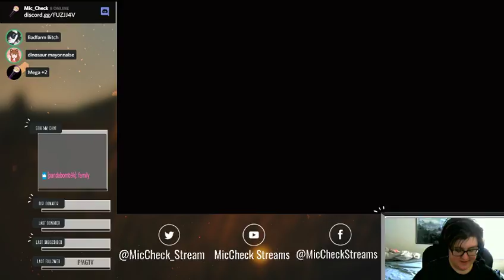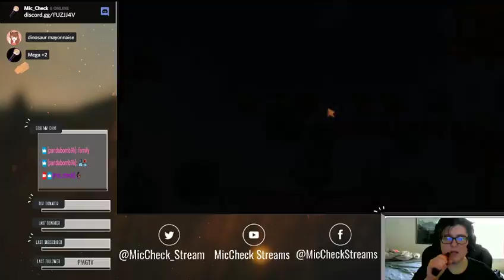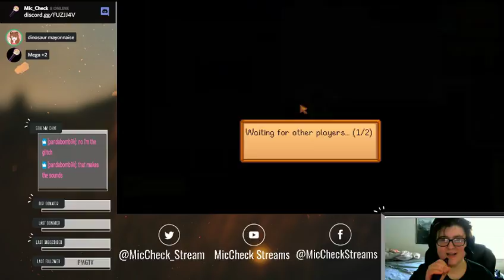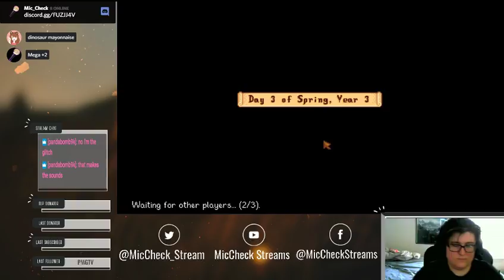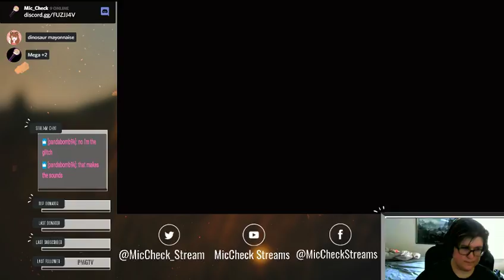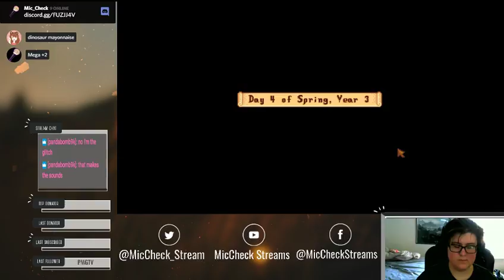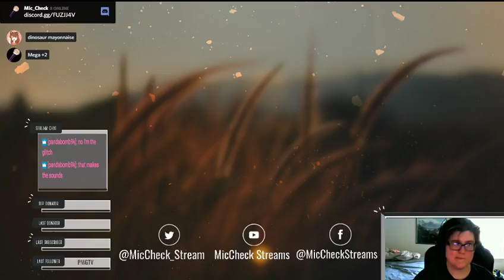16-bit Farm & Chill (with amigos!) [4] || Stardew Valley || past broadcast